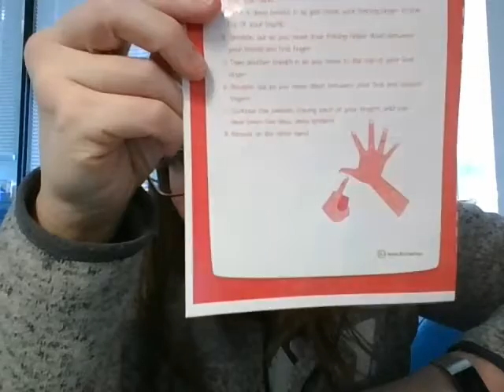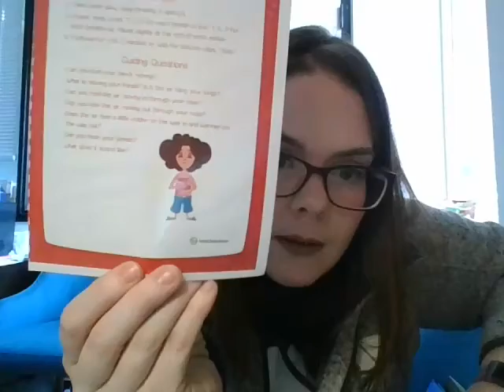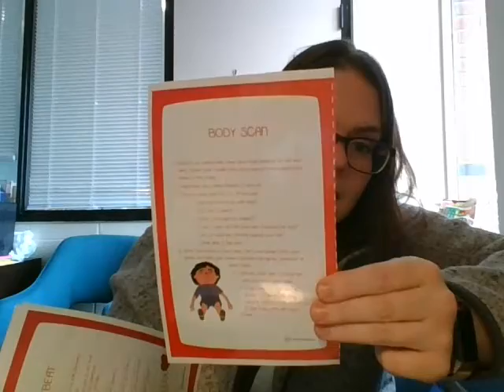Activity: Mindful Breathing (11/30)